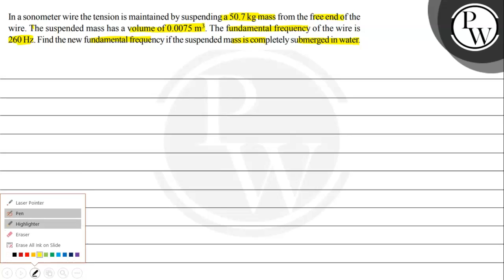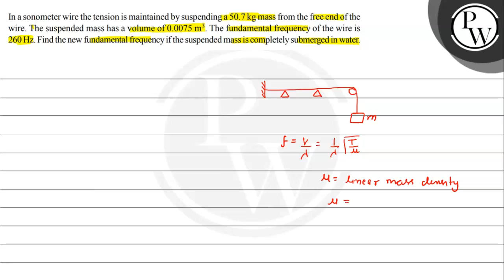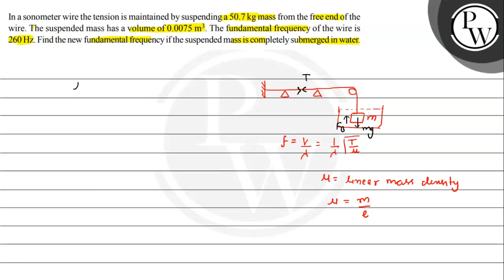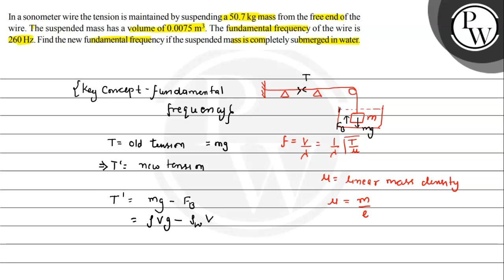, , In a sonometer wire the tension is maintained by suspending a 50.7 kg mass from the free end...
, , In a sonometer wire the tension is maintained by suspending a 50.7  kg mass from the free end of the wire. The suspended mass has a volume of 0.0075  m^3. The fundamental frequency of the wire is 260  Hz. Find the new fundamental frequency if the suspended mass is completely submerged in water.,